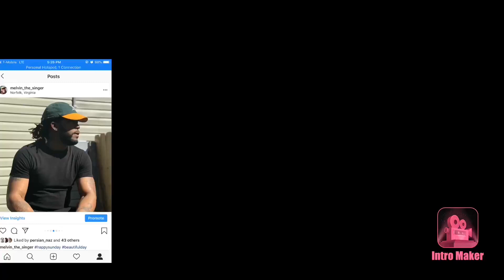AJ Hernz, Snow Tha Product, Jandro - Talk Back | Twin Real World Reaction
AJ Hernz, Snow Tha Product, Jandro - Talk Back